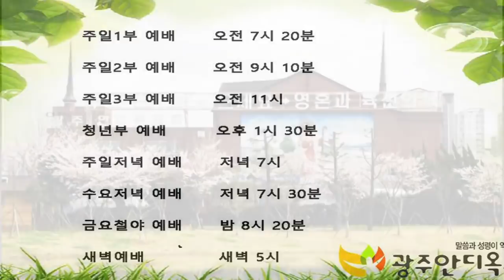[꼭 보시길 바랍니다!] 한국교회에 존경받는 큰 어른께서 말씀해주셨습니다. 겸손히 받아들이고 멈추겠습니다.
▶예배안내
·주일 예배: 1부 오전 10시 30분
3.9일 대선을 위한 특별 기도회: 월 -목 저녁 8시 -10시
특별 새벽 만나: 월 - 토 새벽 6시
토요중보:오후 3시

주소:서울시 서초구 서초동 1490-49 한진빌딩 지하 1층, 하나님얼굴 구하는 교회